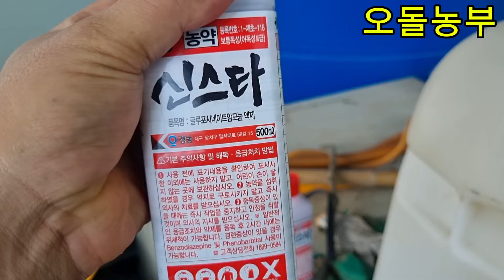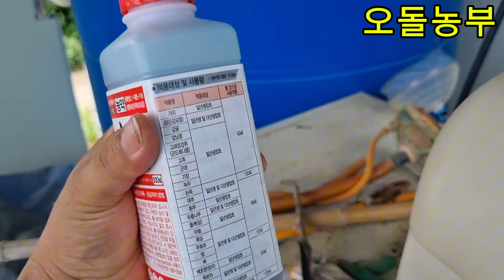오돌농부(샤인머스켓)7월 요즘 관주, 엽면시비에 좋은것은??? 그리고 약빨 잘~받게 만들어 주이소~!!!